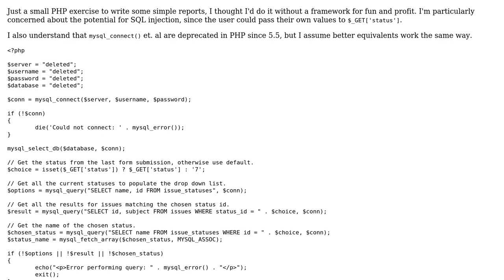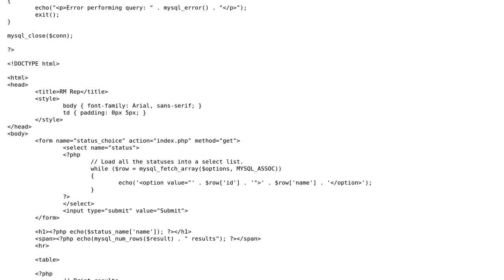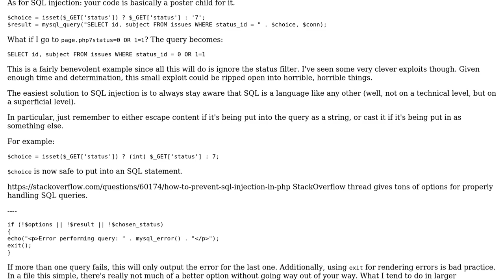Code Review: Database report in PHP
With thanks & praise to God, and with thanks to the many people who have made this project possible! You are responsible for your own actions.